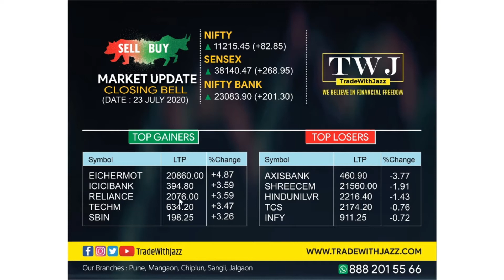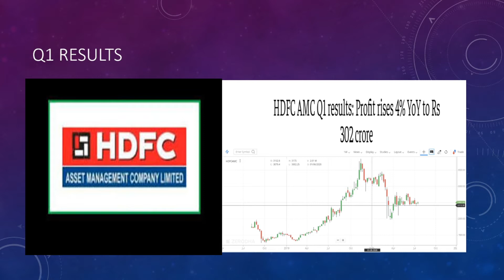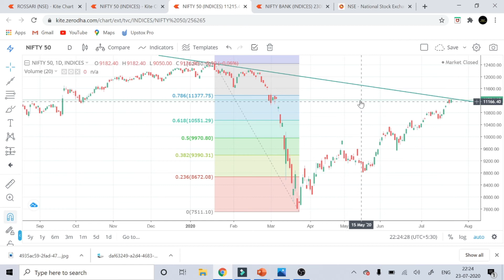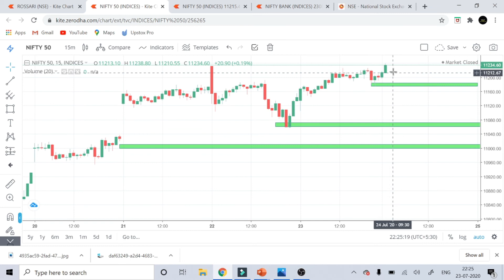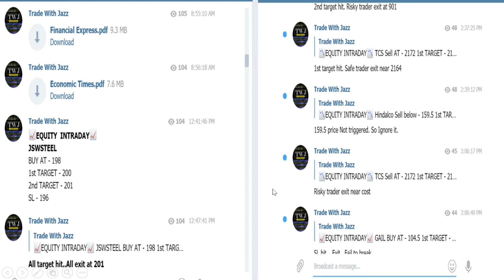Market Overview & Nifty Analysis